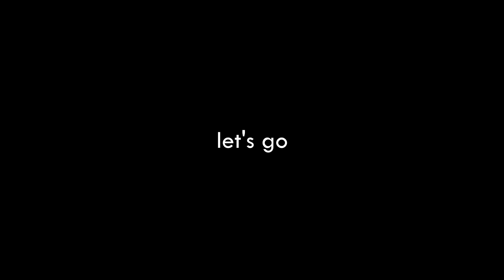party rockers in the house tonight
credits
Original song: "Party Rock Anthem" by LMFAO ft ft. Lauren Bennett and Goonrock
Cover, illustrations and video by Ephainia

my work here is done